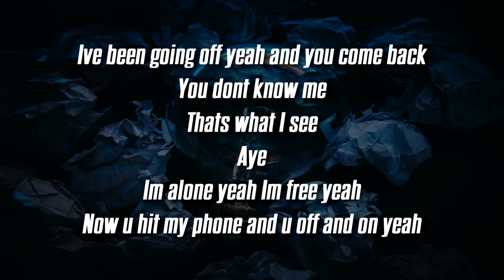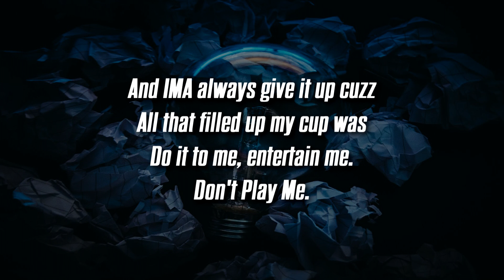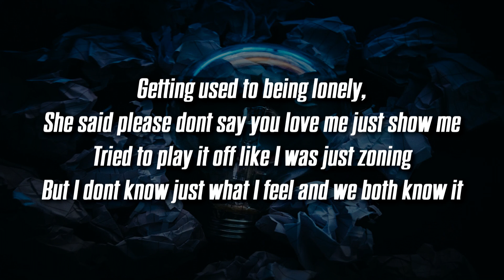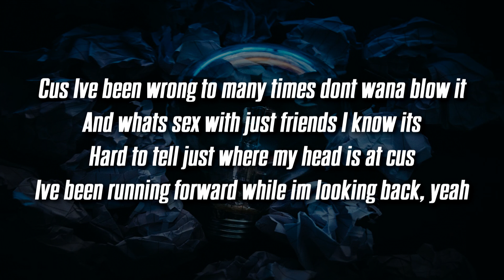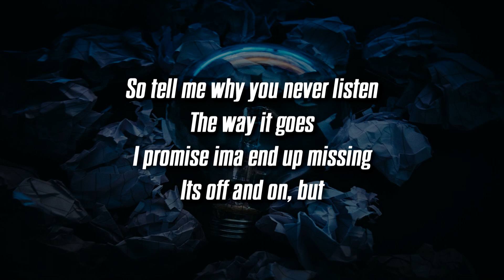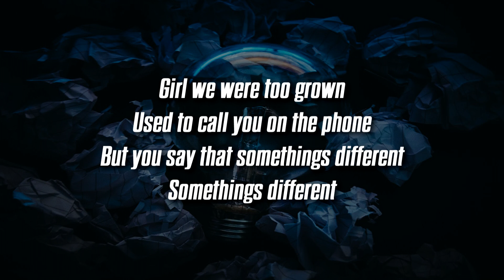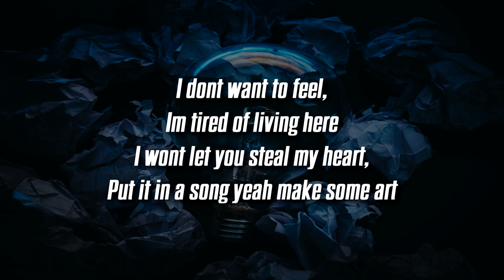sadgods - Off & On (Lyrics) feat. Alec Lark, kenny & Indii G.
Indii G.

Follow the 'BangersOnly' Spotify Playlist for the best music on this channel!